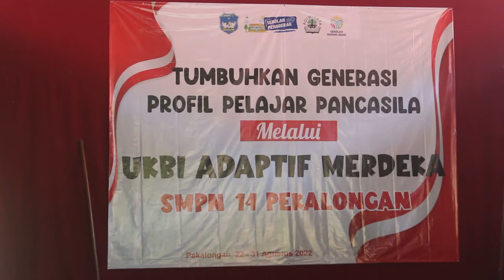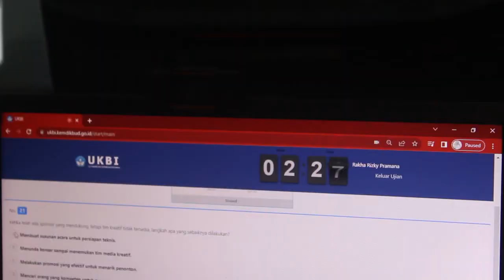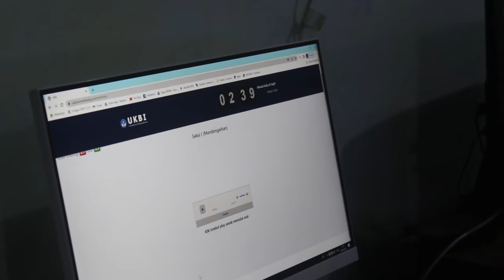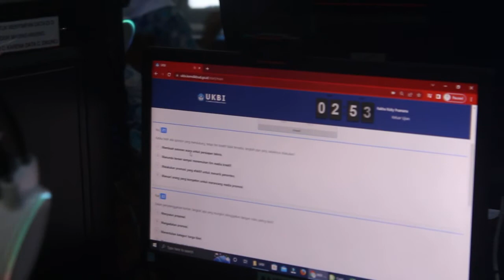JADI PILOT PROJECT, SMPN 14 PEKALONGAN UJI KAMAMPUAN BERBAHASA SISWA MELALUI UKBI